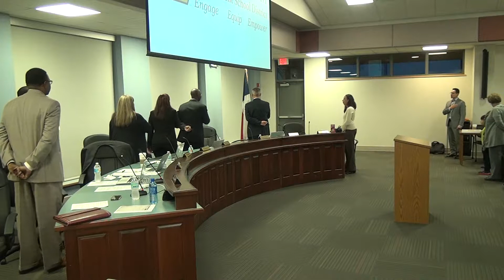BOARD MEETING 02-22-2016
Public hearing and Regular Board meeting